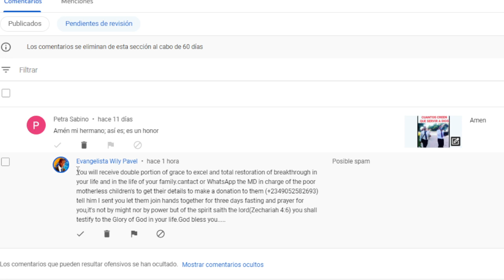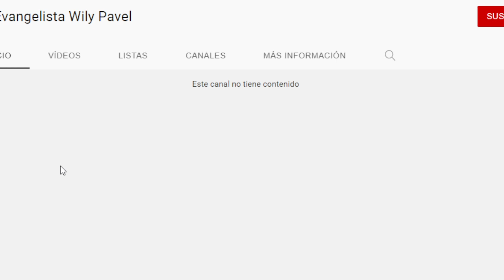Profecia 🔥 Juicio de Dios sobre los predicadores ladrones 😭 muchos moriran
ATENCION PREDICADOR Y ADORADOR